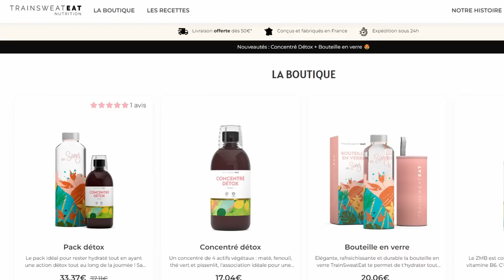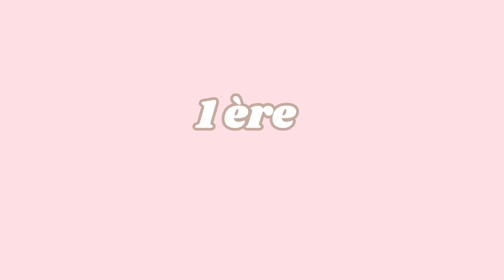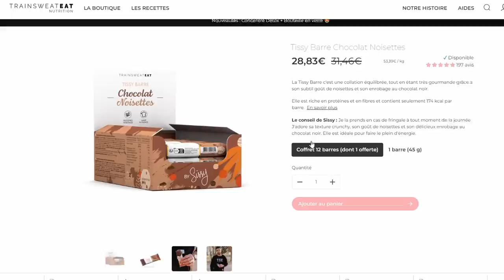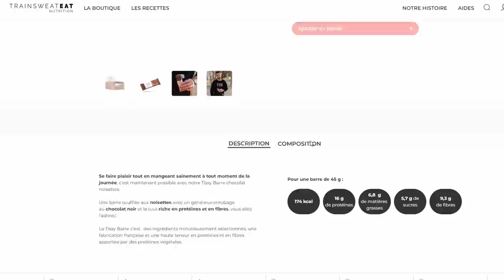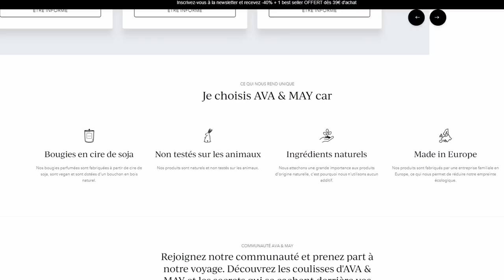Je teste Bikini avec Sissy & les produits Train Sweat Eat ( ARNAQUE ? )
Aujourd'hui je teste les produits de Sissy : la gamme TSE nutrition ainsi que le fameux programme Bikini avec Sissy ( la star du fitness français)  pour te donner mon avis.  Ce programme permet t'il une transformation physique avec des abds ? Les séances full body, brûle graisse sont elle efficaces ? est ce que ce sont de vraies recettes pour un rééquilibrage alimentaire ? ou tout cela est il une arnaque de la part de @SissyMua  ?
On va voir tout cela ensemble à travers ce test complet de TSE et de son programme sportif !

Le code : OMGCARONOLAA t'offre -60 % sur les bougies de taille standard (180g) et les maxi bougies parfumées (500g) ( HORS SETS) et -50 % sur le reste de la boutique*